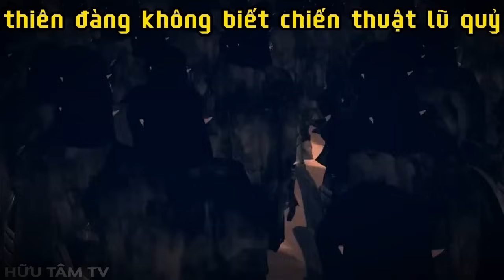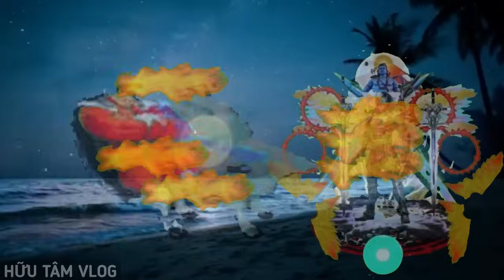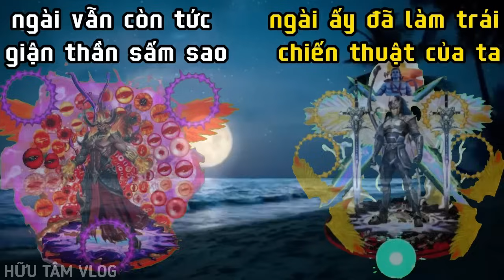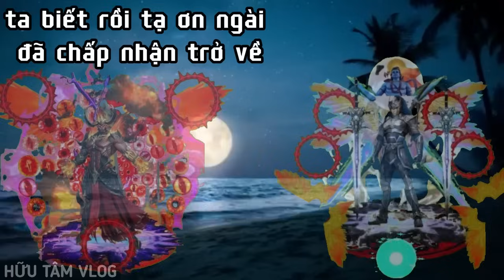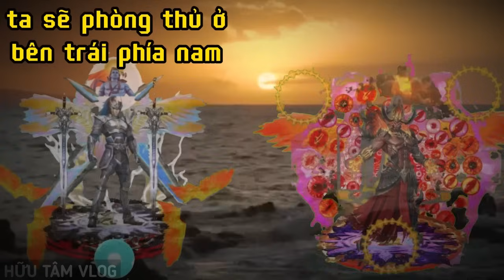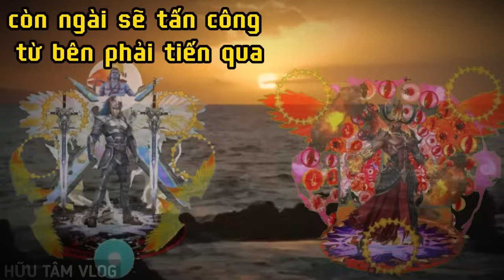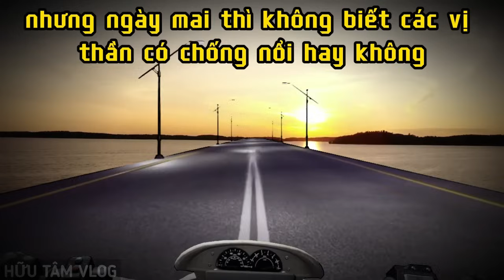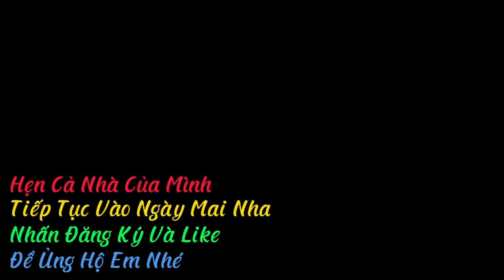Săn Ma Tâm Linh Đại Công Phá Vòng Quay Tử Thần Binh nhị Thuật Tiễn Sát Địa Quỷ Kinh Hoàng.Phim Ma